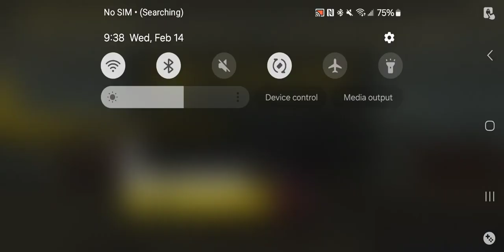NFS Prostreet PSP - Porsche Test Track Event 2 1st Try(PPSSPP HD)